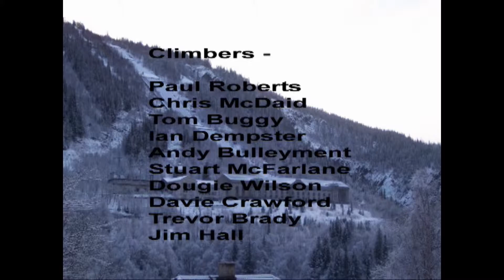Rjukan Ice Climbing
Highlights of a memorable week.